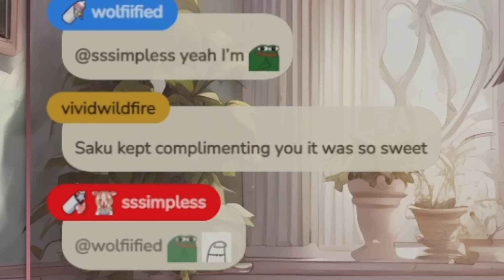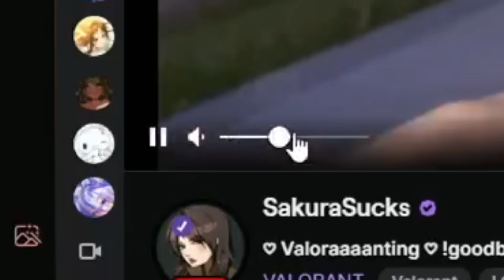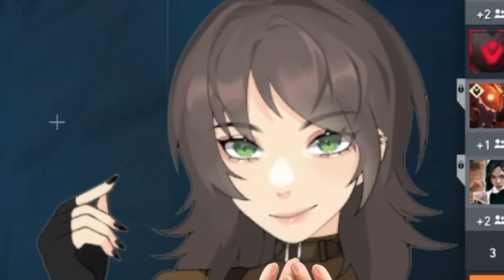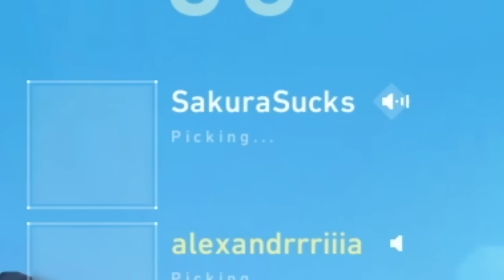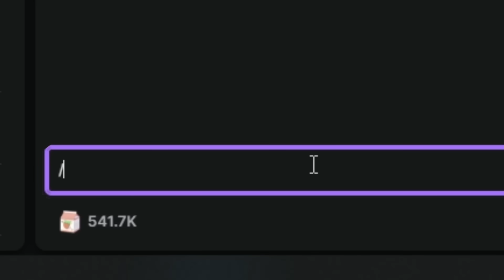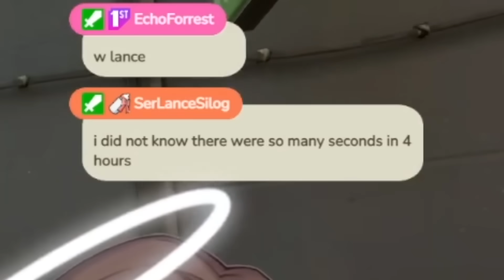WE'RE MAKING A 5 STACK TOGETHER?!?!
If you want to catch these moments live I stream on Twitch!

Hello! I'm Lexi an Angel Vtuber!

✿ Hastags ✿
☼ General
☼ Art
☼ Live
☼ Thumbnail